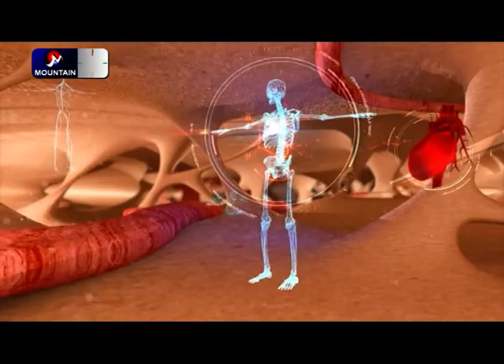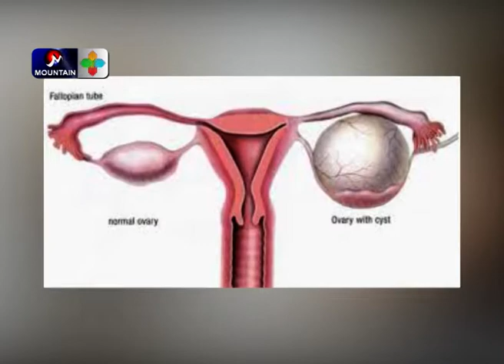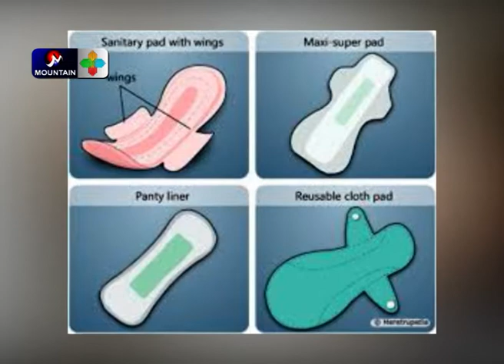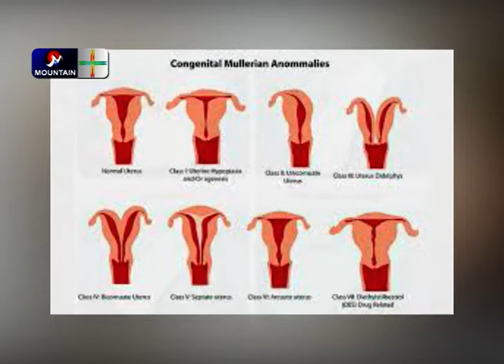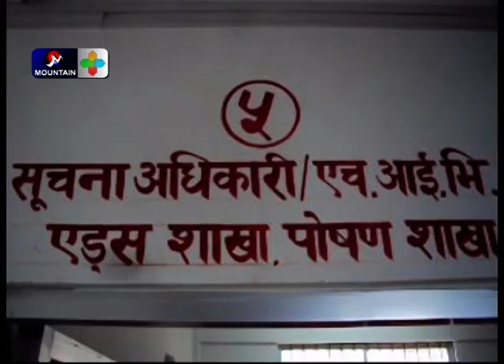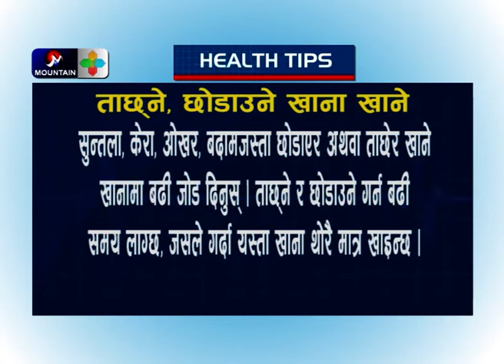महिनावारी रोकिने हुँदा बाझोपन होला : डा. कृतिपाल सुवेदी || Health Desk || MTV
Mountain Television देश विदेशका सबै खबरहरुका लागि नेपालको सबैभन्दा लोकप्रिय न्यूज च्यानल हो । हामी सन्तुलित, निष्पक्ष, विश्लेषण, स्थलगत रिपोर्टिङ्, राजनीति, मनोरञ्जन, कलिहुड, व्यापार, व्यवसाय, रोजगारी, खेलकुद लगायतका ताजा समाचारहरु प्रदान गर्छौ । लाइभ खबर एवंम ब्रेकिङ् समाचारका लागी हाम्रो

Published On : Jul 7, 2018